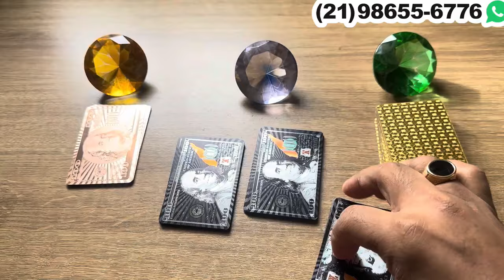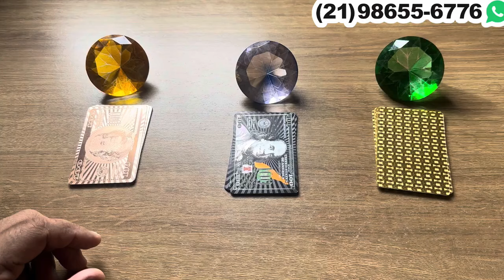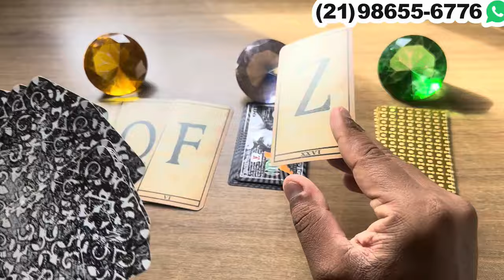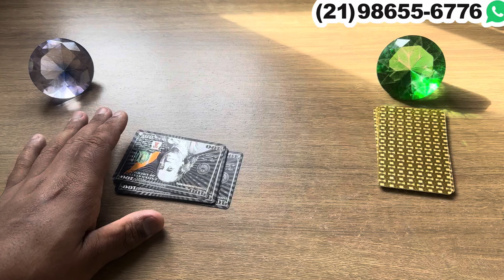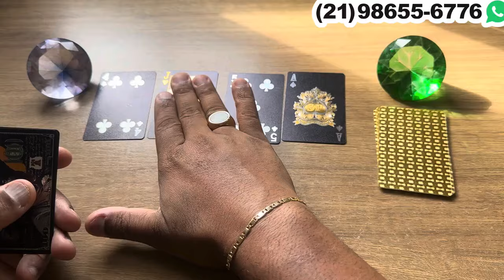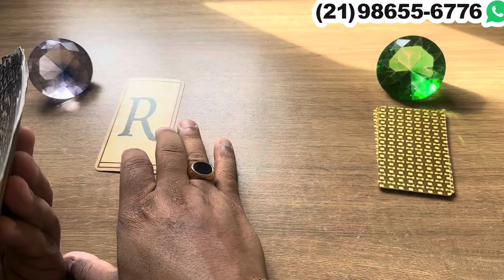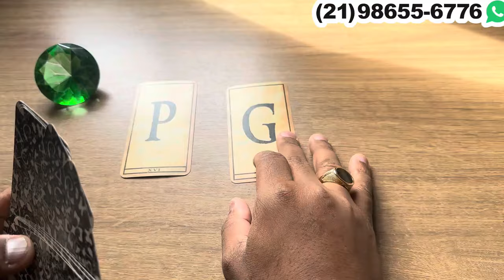ELE(A) VAI TE PROCURAR DEPOIS DISSO + LETRA INICIAL! - Tarot 💘| Tarot Responde 💘